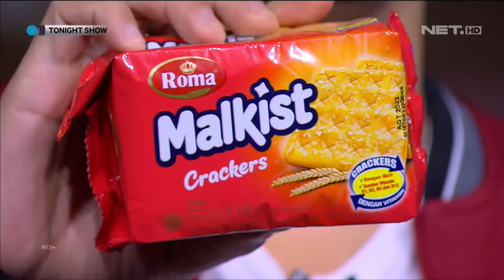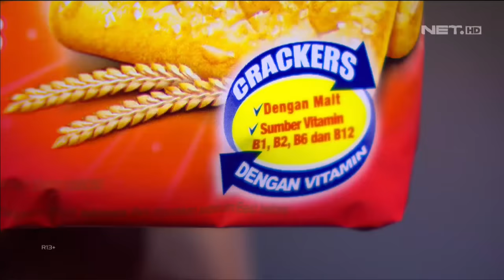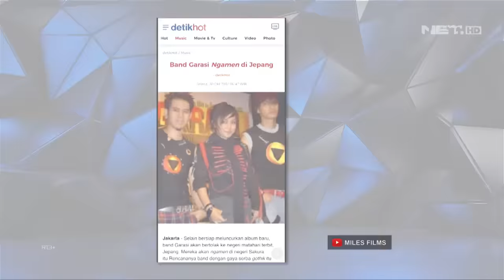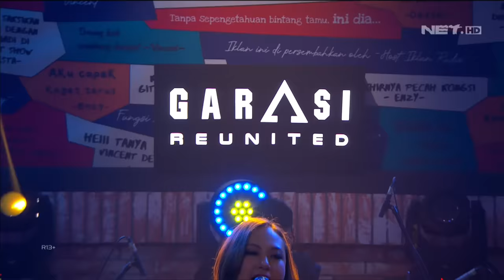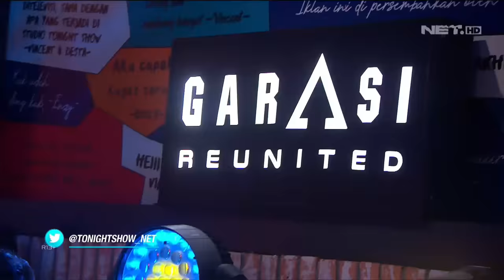Apa Kabar GARASI? Reunian Band dari Film yang Pernah Dimainkan Desta